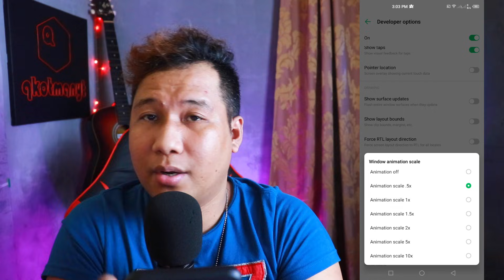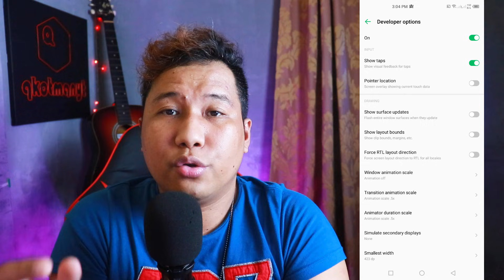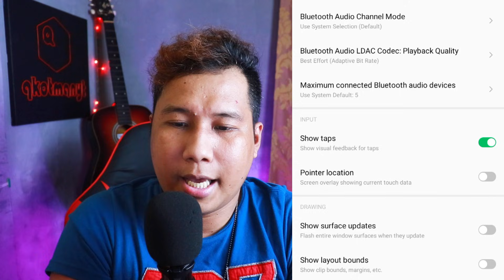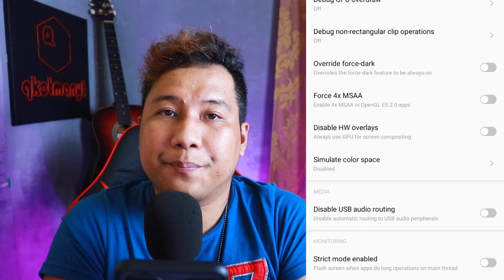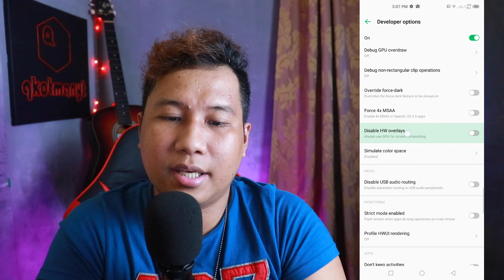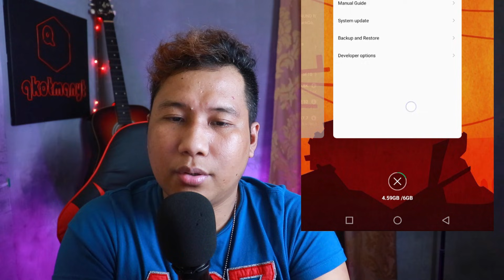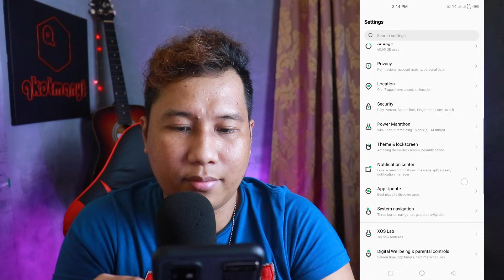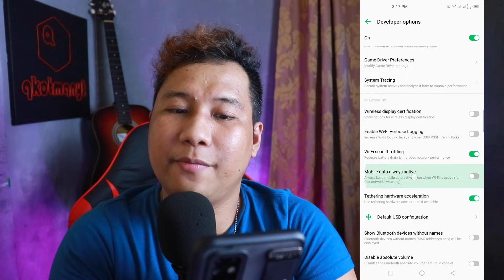EASY GAMING MODE PARA SA NON-ROOTED PHONES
Android Gaming Mode para sa mga non-rooted phones. Ito ang practical safe na paraan para ma-maximize ang performance ng phone natin ng walang dagdag apps.

MY NOTES:
BEST GAMING SETTINGS FOR BUDGET PHONES
ULTIMATE GAMING SETTINGS WITHOUT ROOT

FOR BEST GAMING EXPERIENCE, THIS IS HOW TO PREPARE YOUR SMARTPHONE
- This is best advised for entry-level to midrange smartphones but hi-end devices could take advantage of this setup as well.
- This "could" improve a 2GB-4GB smartphone.
- 1GB smartphone are hardly capable of playing decent games with good graphics
- Improvement percentage still depends on the chipset, Android OS skin, and RAM, and cooling system of a phone.

1) OPTIMUM BATTERY CHARGE
- Optimum battery charge should be minimum of 50% or higher
- Battery percentage affects chipset performance and it is encoded in the Android system
- Most smart devices, even iOS, has trigger to go throttle performance to save to prolong low battery situations. This is called BATTERY SAVING MODE

2) USE DEVELOPER OPTIONS GAMING FEATURES
- Set animation to 0.5 or OFF ( this will free up RAM cache from system animation and more RAM for your games )
- SHOW TAPS so you can see where you touch and best for users who have issues touch screen gaming
- FORCE 4X MSAA if phone has no heating issue
- DISABLE HW OVERLAYS so all graphics task is done by the GPU and not the CPU
- GAME DRIVER for Android 10 users

3) USE A PERFORMANCE OPTIMIZING APP
- GREENIFY
- HIBERNATOR

4) CLEAR RECENT APPS
- This will free up RAM and some processing power for your device

5) RESTART DEVICE
- This will refresh the phone to its optimum state as much as possible

6) ACTIVATE GAMING MODE (if available)
- If gaming mode is not available on your phone, do not download and install one.
- Use Focus Mode or DND instead

7) CHOOSE THE BEST INTERNET SERVICE
- LAG and FRAME DROPS are two different things
- While frame drops are the effects of the device hardware and software

MOBILE DATA ALWAYS ACTIVE
- IF WIFI and MOBILE DATA are available as options, activate MOBILE DATA ALWAYS ACTIVE
- This is applicable only for those who has Wi-Fi and Mobile Data internet available at the same time.
- Best for Fast Switching from Wi-Fi to Mobile Data in case WiFi loses optimum internet signal

8) SET THE BRIGHTNESS TO THE LOWEST
- Screen brightness is one of the top source of a device heat
- Set the brightness to the lowest possible. At least a setting that is still visible for you.
- It will help to play games on a slightly dim areas so the screen brightness does not have to compete to the room brightness

9) PRIORITIZE FRAME RATE OVER GRAPHICS QUALITY
- This is not applicable for hi-end smartphones

10) REMOVE PHONE CASE or JELLY CASE
- Overheating causes performance throttling
- it is best not to trap the device heat
- If you know a phone cooler that is effective, use it.
- USE YOUR HAND AS PHONE COOLER
- This will also help with monitoring the temperature of the phone